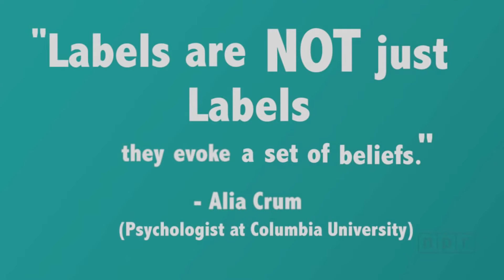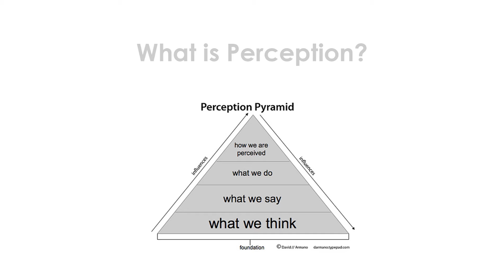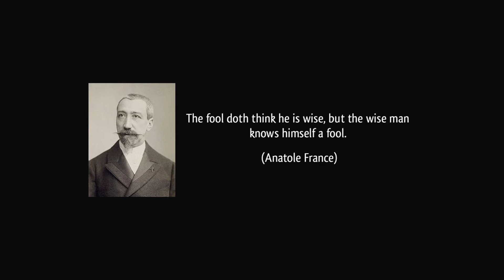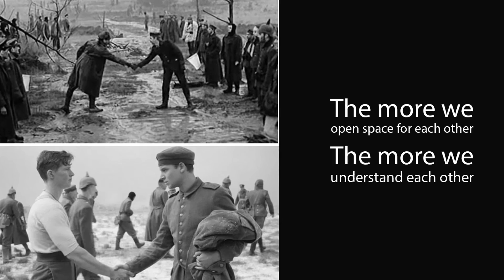The Way I See My World | Abdullah Al Mokhtar | TEDxUniMAP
"I hate pencils .. you know why?" .. Watch Abdullah answering that in this talk @ TEDxUniMAP

A student of Universiti Utara Malaysia (UUM). Very much ambitious about Traveling, Exploring new things, and Solving mysteries!